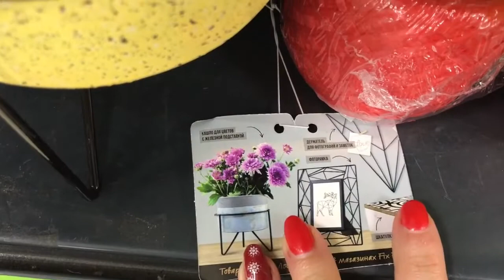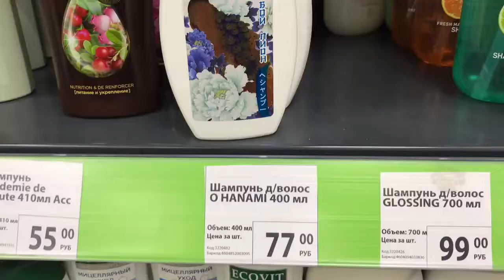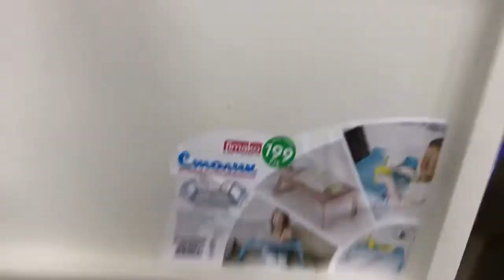ОБЗОР ПОЛОЧЕК В FIX PRICE, Конец МАЯ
Сегодня у нас небольшой обзор полочек в Фикс Прайс! Прошу прощения за качество звука!!!